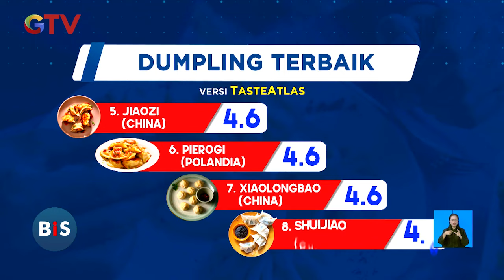Siomay Asal Indonesia jadi Dumpling Terenak di Dunia, Kalahkan Gyoza - BIS 18/04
Saksikan info berita terkini di:
Buletin iNews Pagi: Senin – Jumat Pukul 03.45 WIB
Buletin iNews Siang: Setiap Hari Pukul 10.30 WIB
Buletin iNews Malam: Senin – Jumat 01.00 WIB
Buletin iNews: Senin – Jumat 12.00 | 14.00 | 00.00